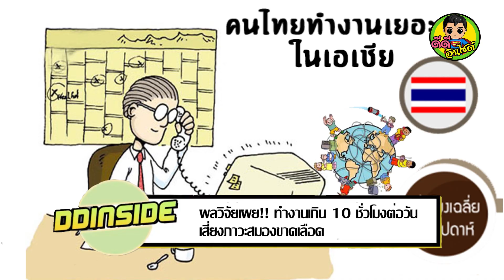ผลวิจัยเผย!! ทำงานเกิน 10 ชั่วโมงต่อวัน เสี่ยงภาวะสมองขาดเลือด